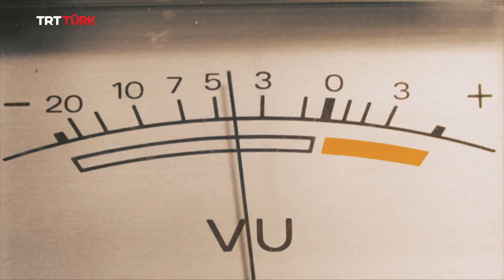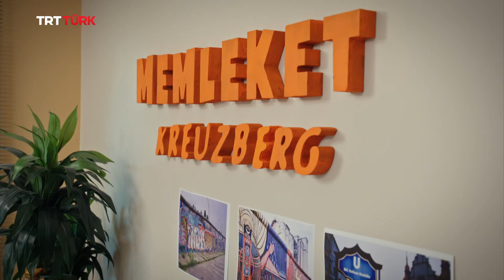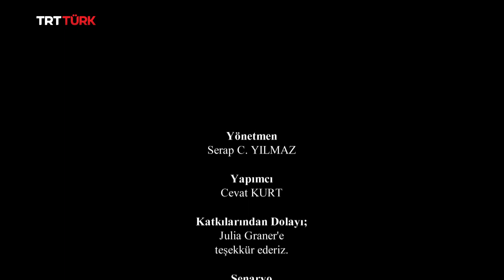Memleket Kreuzberg 13. Bölüm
'Memleket Kreuzberg' yeni bölümleriyle cumartesi TSİ 20.00'de TRTTÜRK ekranlarında sizlerle! 📺

“Memleket Kreuzberg sizin radyonuz!” 🎙️🔊

TRTTÜRK’te yeni yayın döneminde, yepyeni dizilerle sizlerleyiz❗🥳